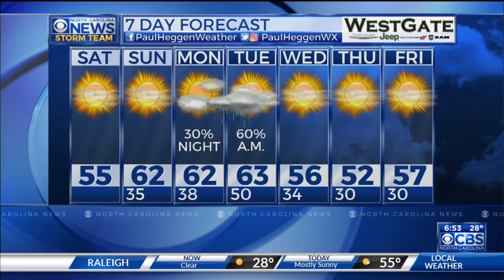20January2018 Weathercast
January 20, 2018 weathercast from CBS North Carolina News at 6am